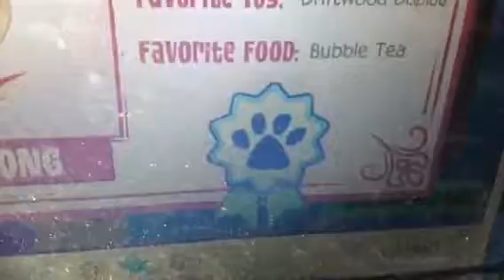FlyingSong Adoption Certificate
In animal jam I adopted a new pet seahorse!